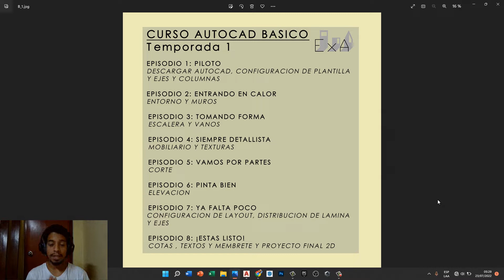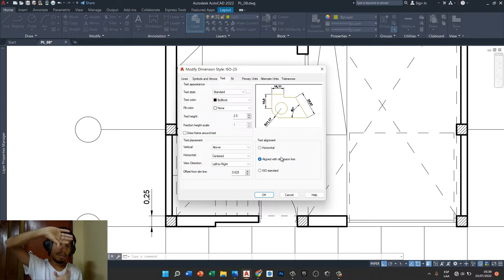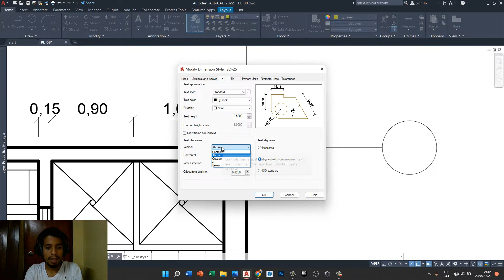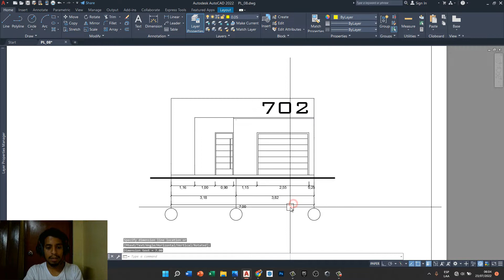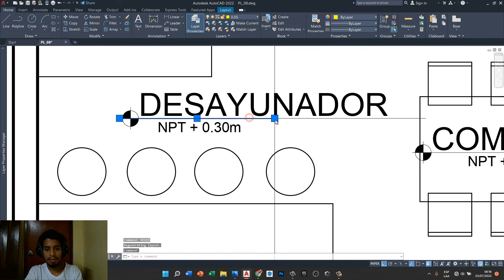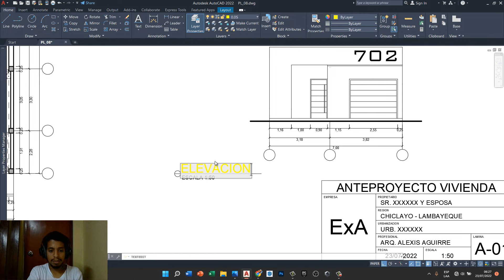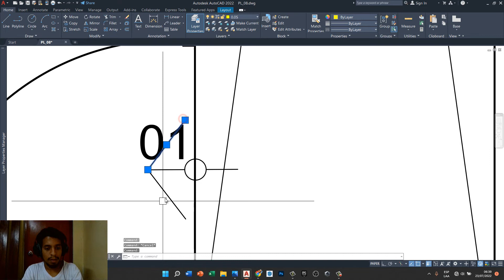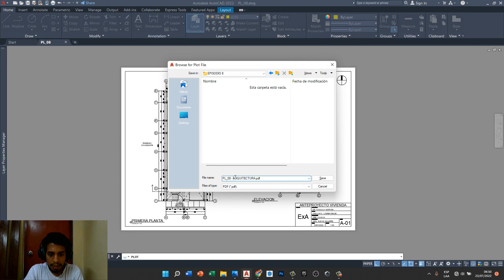MINISERIE CURSO AUTOCAD BASICO - EPISODIO 8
Hola! muy agradecido que estés aquí, ahora te muestro el último episodio de esta miniserie. Es un episodio gratuito para que veas cómo enseño y si te gusta puedes adquirir esta miniserie - curso.